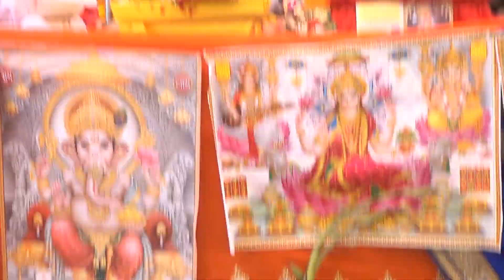करवा चौथ के दिन पूजा फिर वहीं काम दूजा पति को दगा देना पत्नी को शोभा